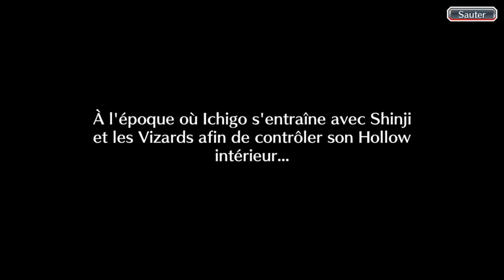Bleach Brave Souls ep76 - La passe de l'amitié